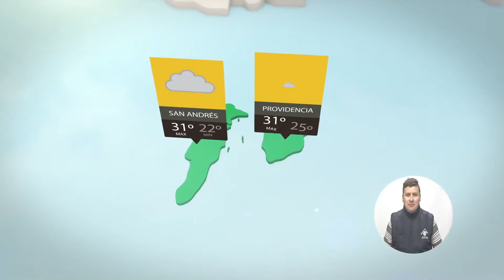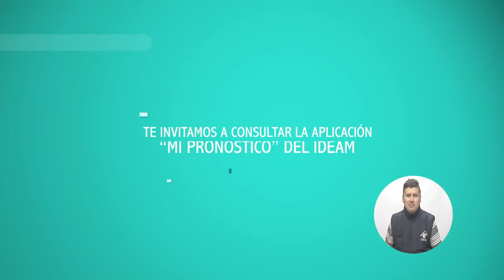Pronóstico del tiempo - Mañana del Sábado 25 de Noviembre de 2017